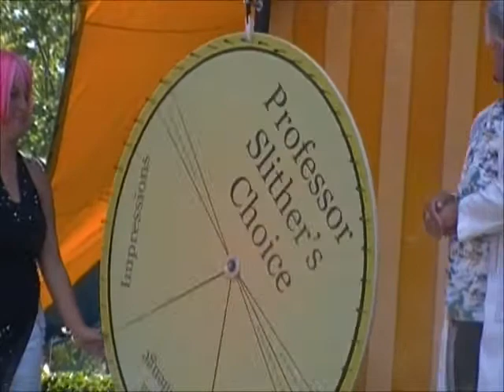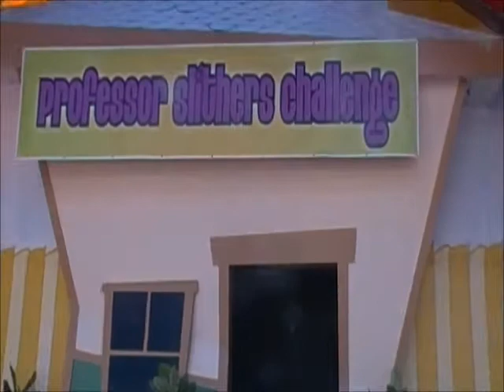SIX FLAGS GREAT ADVENTURE 2012-PROFESSOR SLITHERS CHALLENGE 7.21.2012